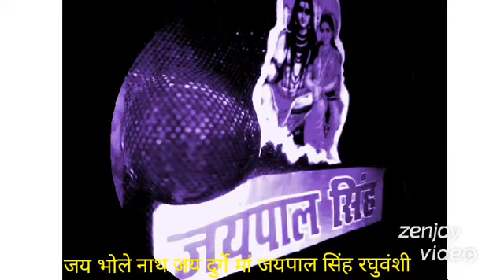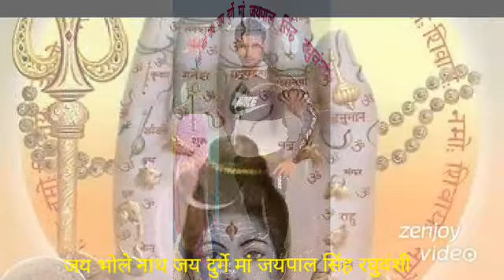ham par bhi dalo bhole apani najariya